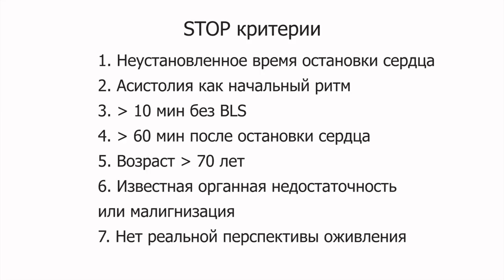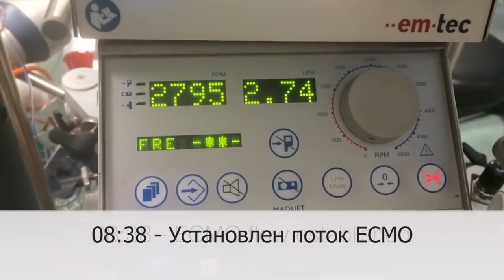Екстракорпоральна мембранна оксигенація в симуляції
Екстракорпоральна мембранна оксигенація - це метод, який гарантує постійне підтримання параметрів газообміну (достатнє надходження кисню і видалення вуглекислого газу) з можливістю зниження пікового тиску вдиху, дихального обсягу, частоти дихання, фракції кисню в дихальній суміші у пацієнтів на штучній вентиляції легенів. Таким чином, ЕКМО буквально заміщає функцію легенів, на відміну від штучної вентиляції легень, і зменшує або навіть повністю нівелює її негативний вплив на легеневу тканину.

Покази до проведення ЕКМО у дорослих пацієнтів є модифіковані критерії «негайного» і «відстроченого» включення в дослідження ЕКМО, яке проводилося в США: «негайні» свідчення - PaO2≤50 мм рт.ст. більше 2 ч при FiO2 = 100; PEEP≥5 см вод.ст; «Відкладені» свідчення - PaO2≤50 мм рт.ст. більше 12 ч при FiO2 = 60; PEEP≥5 см вод.ст .; неефективність максимально інтенсивного лікування протягом 48 год.
Фінансова допомога проекту «EMS Ukraine»:
- Bitcoin: 19QfmKAzd8vf2JCXxjRGa4Ycm4WWb1x24V
- Ether: 0x3507b1bA2268ef57cD241eAfDe701e5421Ab58d4